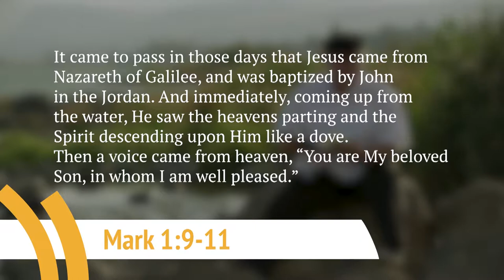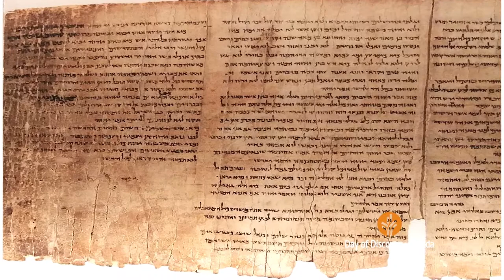In His Footsteps (Episode 18) Jordan River Jesus' Baptism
Who was this man John, who baptized Jesus? What future hope did John’s baptism of Jesus represent? What does a baptism of repentance signify? Why did Jesus submit himself to this baptism? Jim discusses again with Dr. Stephen Pfann.

In His Footsteps

"In His Footsteps" with Jim Cantelon is a series of 26 programs following the life of Jesus from the angel’s announcement to Mary that she would give birth to the Messiah, through to Jesus’ resurrection.

This series brings you Jim’s teaching on each Biblical passage, along with relevant interviews from qualified professionals who give further insight into the historical and cultural influences of the day.

Filmed in Israel, this brand new series will help you understand the Bible even more. Follow the footsteps of Jesus, as Jim Cantelon takes you from Nazareth through Galilee all the way to Jerusalem.